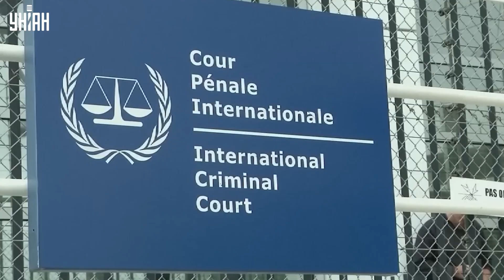Венгерские друзья Путина шокировали заявлением о войне и переговорах с РФ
UA - Керівництво Угорщини зробило нову пропутінську заяву про переговори з Росією, а також поставило під сумнів членство Будапешта в Євросоюзі. У ЄС вже відреагували.

RU - Руководство Венгрии сделало новое пропутинское заявление о переговорах с Россией, а также поставило под сомнение членство Будапешта в Евросоюзе. В ЕС уже отреагировали.